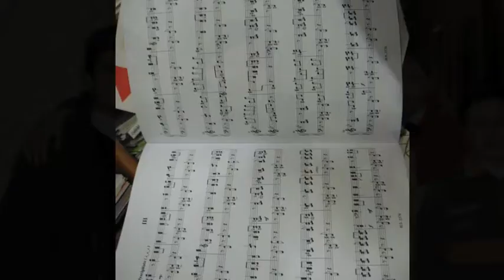KAMMERTON 2009 | TOURIMPRESSIONEN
KAMMERTON-Konzert in der Kaiser-Wilhelm-Gedächtniskirche in Berlin am Freitag, 27. März 2009